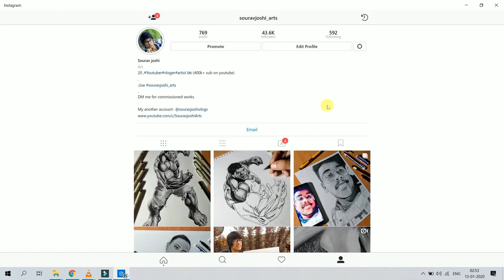How To Get Commissioned Works in 2020 🔥